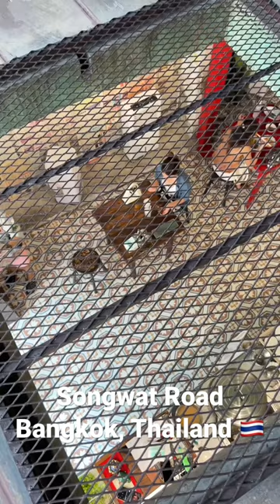Songwat road located in the old town of Bangkok, Thailand :)